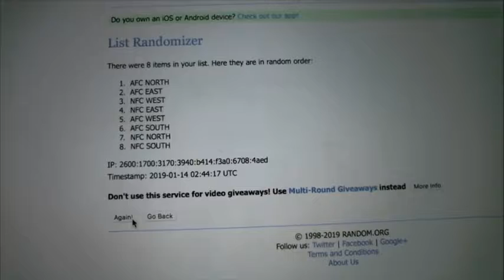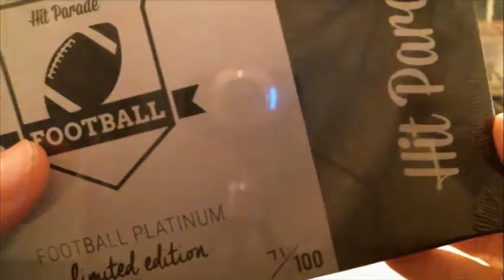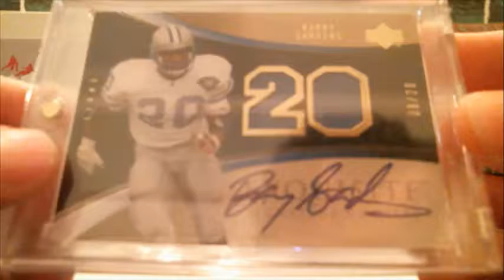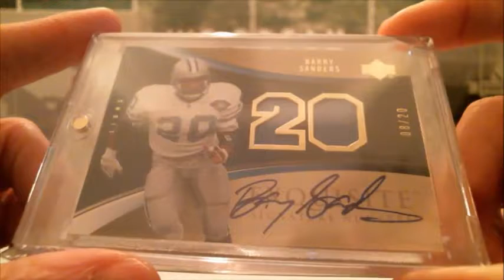1/13/19 - 2018 Hit Parade Series 4 Limited Football Random Division 1 Box Break #1